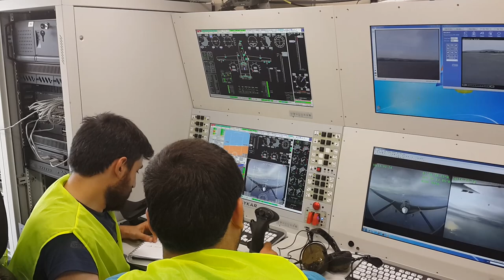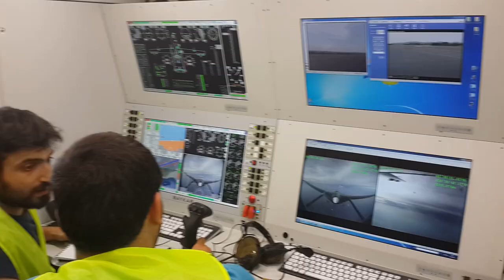İrtifa Rekoru Uçuşu Şeltır İçi Görüntü: 27070 Feet İrtifada Uçuş Esnasında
Bayraktar Taktik Sınıfı İnsansız Hava Aracı ile 14 Haziran 2014 tarihinde gerçekleştirilen tam otomatik uçuş testi kapsamında ülkemiz havacılık tarihinde Milli ve Özgün olarak geliştirilmiş bir hava aracı ile en yüksek irtifada seyir yapılmıştır.